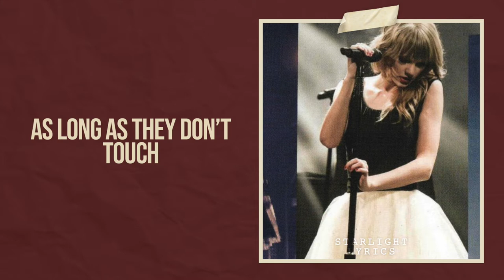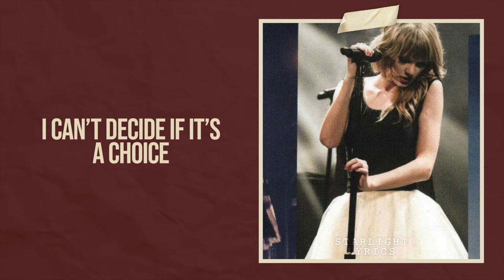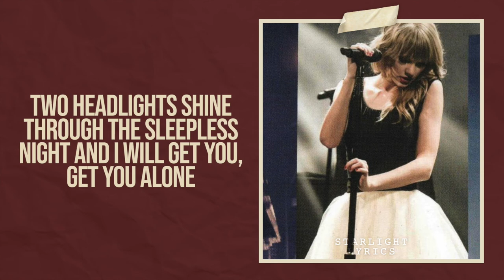Taylor Swift - Treacherous (Taylor's Version) (Lyric Video) HD